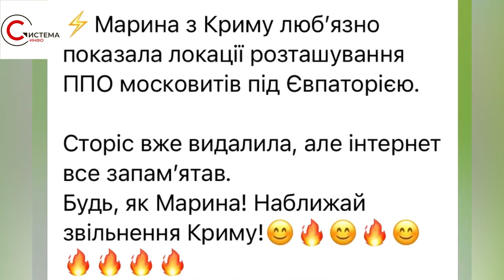ШОК! Русские СЛИВАЮТ данные своих же военных в Крыму!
Отдыхающие в оккупированном Крыму продолжают показывать системы ПВО оккупантов под Евпаторией.